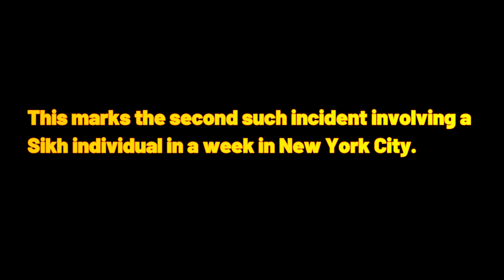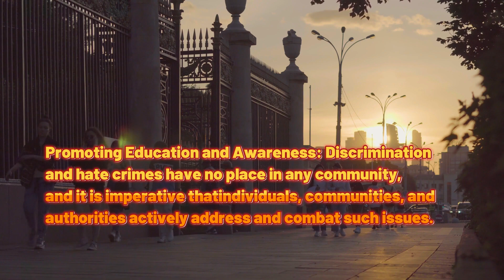Tragic Assault Claims Life of Sikh Man in New York City